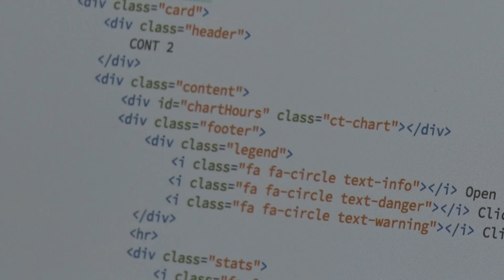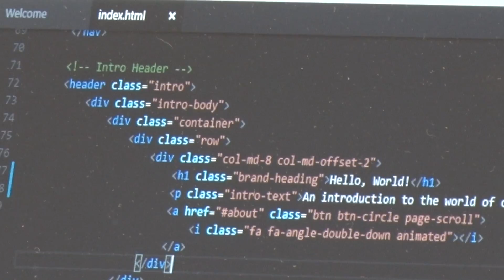RIT WiCHacks 2017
WiCHacks, an all-women hackathon hosted at Rochester Institute of Technology, is helping bridge the gender gap in technology by creating more opportunities for young women to thrive at computing in high school, college and beyond.The collaborative programming event creates an inviting and encouraging environment for young women to explore the world of technology, to learn something new and develop the confidence needed to succeed in a competitive tech industry.